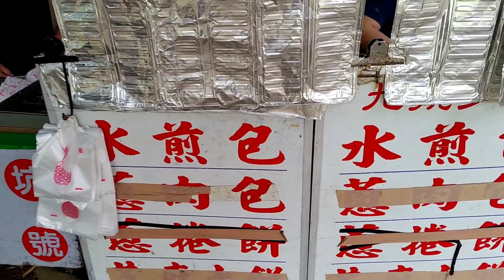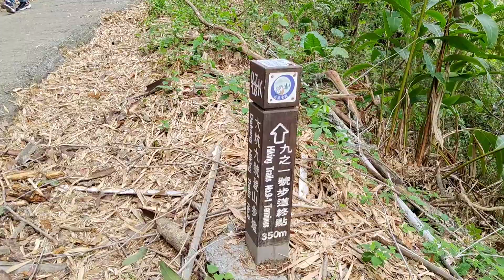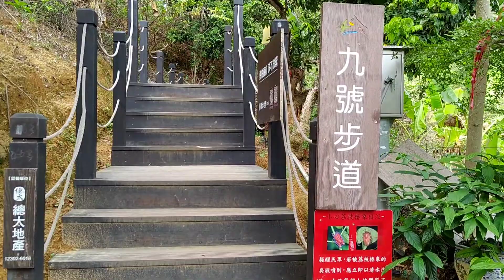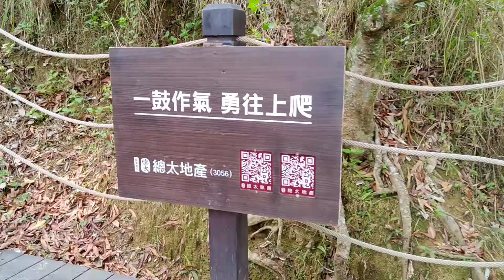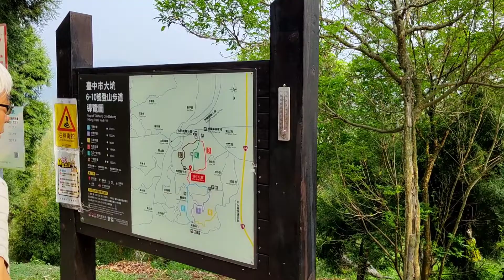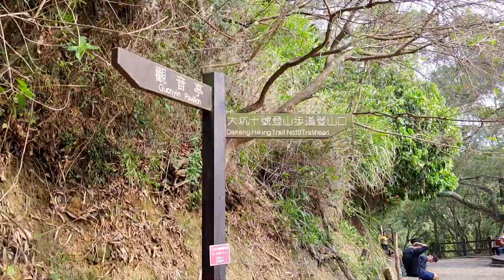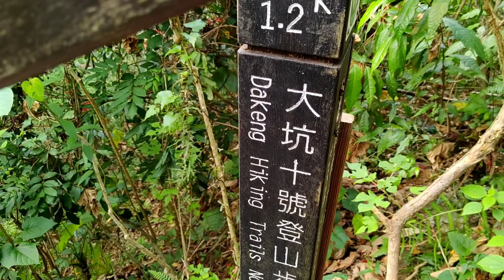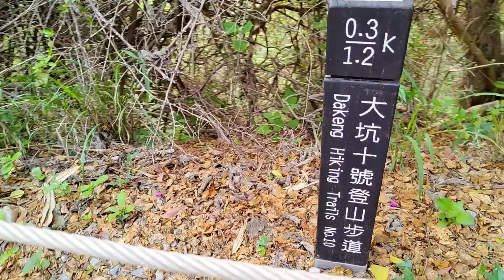2023/4/22 來去爬山~大坑9號步道 /10號步道